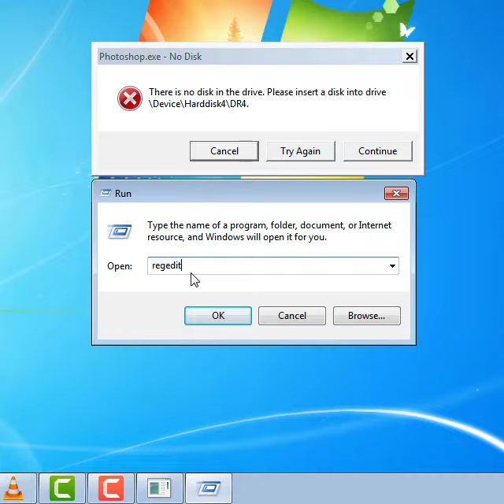There is no disk in the drive please insert a disk into drive/Device/Harddisk1/Dr1 | Error Fixed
Today I will Teach you. How to fix Adobe Photoshop Error. There is no disk in the drive. Please insert a disk into drive/Device/Harddisk1/Dr1|Windows 7/8/8.1/10
Transparent Effect in Photoshop | Photo Manipulation in Adobe Photoshop 2023

How to apply pattern to dress in photoshop |how to change color of clothes in photoshop | jsmentor